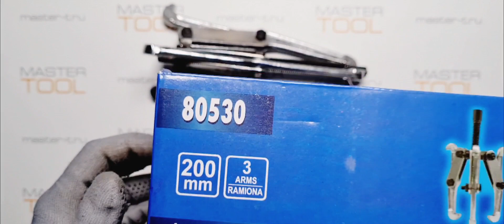Съёмник подшипника VOREL 3-х лапный 200 мм, 80530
Распаковка- Съёмник подшипника VOREL 3-х лапный 200 мм, 80530

-Съёмник подшипника трёхлапый 200 мм,
предназначен для снятия внутренних и
наружных подшипников разных диаметров.
-Съёмник изготовлен из высокопрочной стали.
-Корпус съёмника кованый, усиленный
способен выдерживать большие нагрузки.